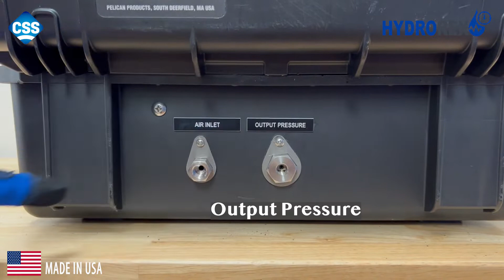Pneumatic and Hand Hydrostatic Pressure Test Pump System for Pressure Testing Valves Hoses Tubing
Pneumatic and hand hydrostatic pressure test pump system with liquid tank for pressure testing valves hoses tubing pipes gauges and instruments